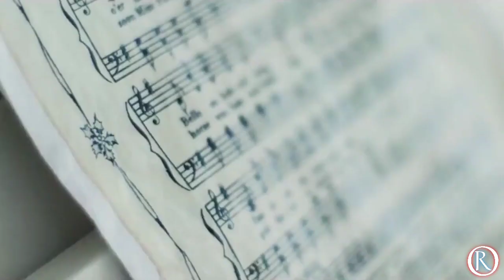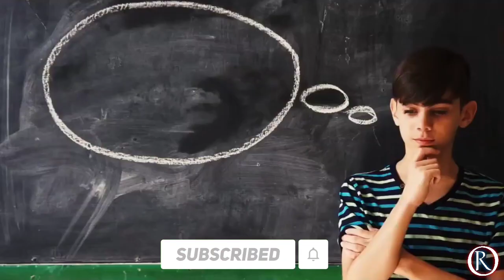भारतीय शादी में शेरवानी और Foreign Weddings में Suit क्यों??? | Indian Weddings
भारतीय शादी में शेरवानी और Foreign Weddings में Suit क्यों??? | Indian Weddings | Foreign Weddings | Indian Weddings 2024 | Indian Weddings Vs Foreign Weddings | TRF Series Episode 34 | The Random Facts Series Episode 34 || RonnY OfficiaL

Top Random Facts For You Never Sound Before, We Started A New Facts Series "The Rendom Facts Series" And Every New Episode Comes At Every WEDNESDAY.

You Also Check Out TRF Series Playlist, All Episodes Are At One Place 👇🏼👇🏼👇🏼

I Hope You Linked It.

indian wedding
indian weddings
indian wedding dance
indian
wedding
indian bride
weddings
wedding in india
indian american wedding
indian wedding songs
every indian wedding
indians and wedding
wedding cinematography
indian wedding rituals
indian wedding jewelry
indian marriage
wedding india
indian wedding drama
what are indian weddings like
south asian wedding
types of indian wedding
indian shadi
indian shervani
shervani
foreign wedding
foreign wedding suit
suit
wedding suit
indian shervani vs foreign suit
indian wedding vs foreign wedding
interesting facts
Horror facts
mysterious places
unsolved mysteries
Tef video
The rendom facts series episode no 34
Trending Video
enigmatic facts
facttechz new video
interesting facts
mind blowing facts
motivational video
random facts
top 10
viral video
youtube shorts
TRF Series Episode No 34
TEF Series
Top Engimatic Facts
Facttechz
shorts
amazing facts
Interesting Facts
Shorts
Facts Shorts
RonnY OfficiaL
ronnyofficialINDIA
Facts
Amezing Facts

RonnY OfficiaL is the New Information Channel dedicated to Facts, New Information, Informative Updates, Fact Shorts,Other Videos. RonnY OfficiaL Channel Sometimes USE Films Clips, TV series Clips, Web Series Clips, Animation Series Clips to Explain about the Facts, Mystery, Calculations, Information, Situation, Reality  BUT ALL under section 107 of the copyright act 1976, allowance is made for FAIR USE for purpose such as criticism, comment, news, reporting, teaching, scholarship and research.